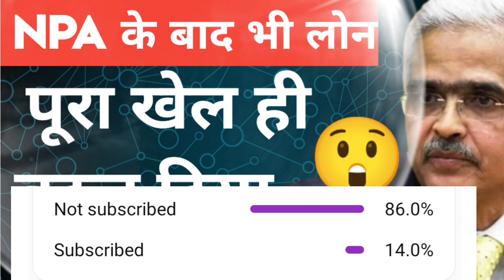Loan After Settlement: RBI's revolution policy for NPA customers🔥